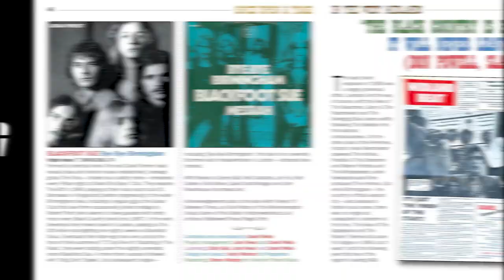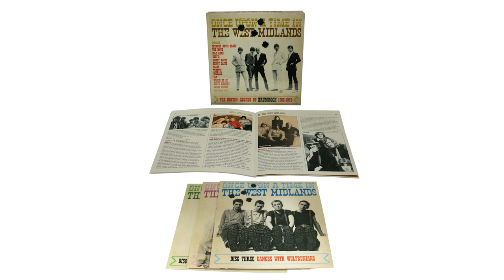Once Upon A Time In The West Midlands – The Bostin’ Sounds Of Brumrock 1966-1974 [Official Trailer]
Tracing the evolution and development of that scene as local musicians embarked on an epic journey that embraced mod pop, psychedelia, blues, progressive rock, glam-rock and heavy metal, inspired by the emergence of chief catalysts The Move.

A 3-CD, four-hour celebration of the post-Brumbeat late ‘60s/early ‘70s rock scene in the West Midlands.